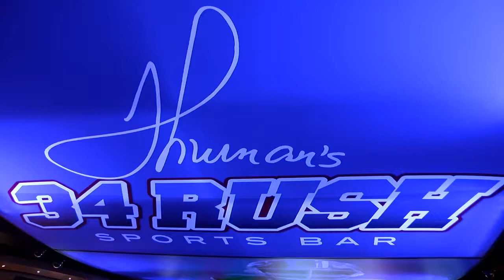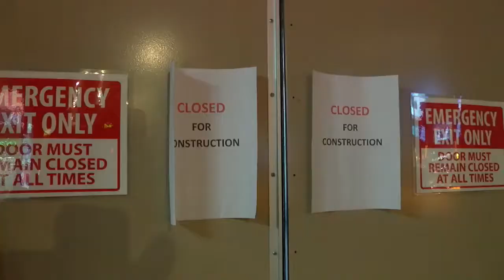Thurman Thomas Restaurant: 34 Rush at Batavia Downs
Thurman Thomas is the face and the theme of the 34 Rush restaurant in Batavia Downs Gaming. His memorabilia is everywhere. Items have been donated by fans and some items have come right from his home in Western New York.